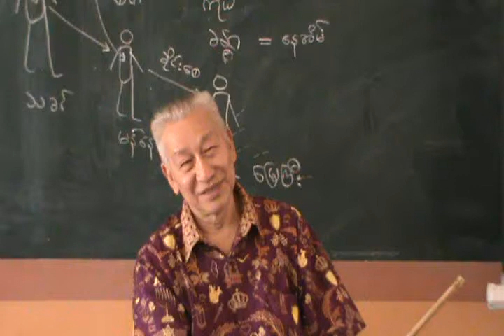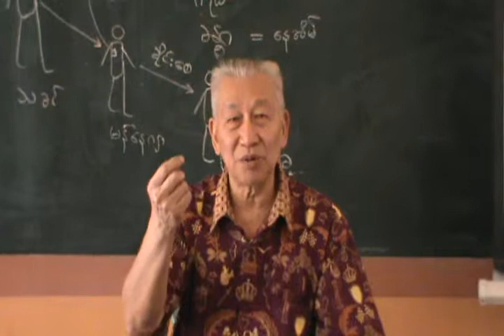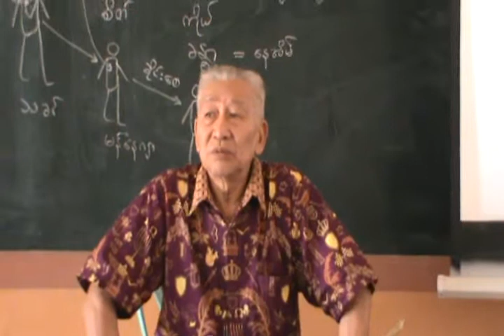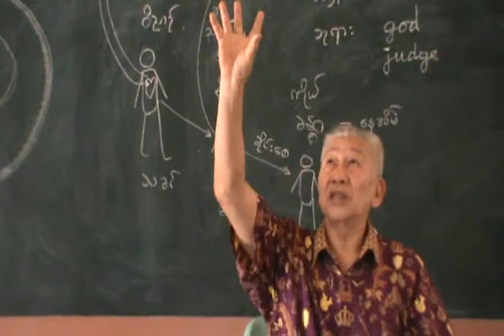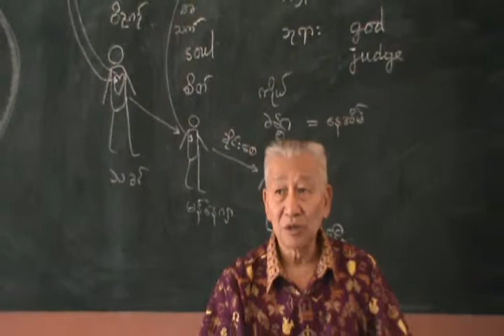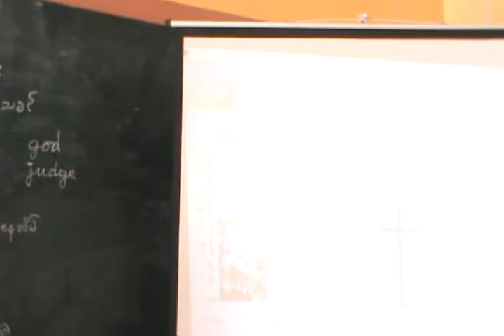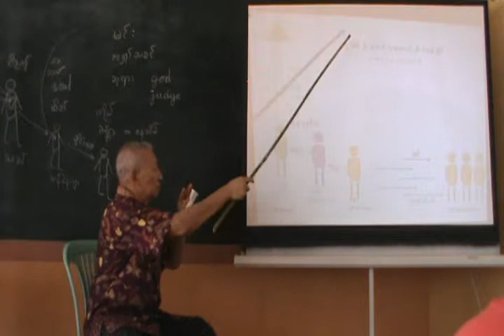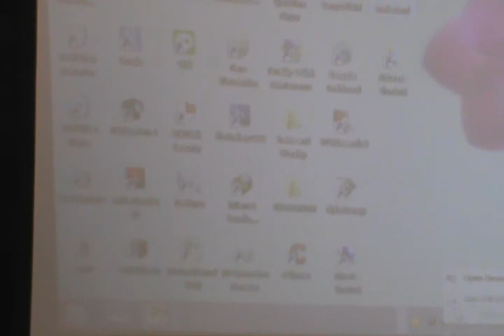! Men [ living in like Eden ]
8 May Nam Kham
M2U00921